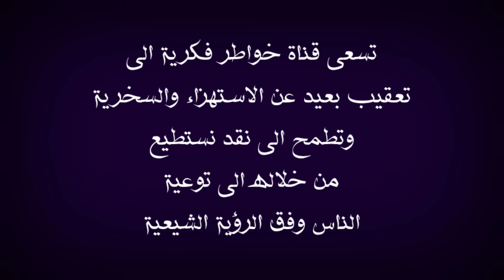تورط الوهابي وأثبت ايمان ابو طالب | شاهد كيف حاول الترقيع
في هذا الفيديو اعقب على موضوع يخص كلام الشيخ الفاضل عمار الشويلي والذي تثبت بكل ذكاء ايمان وإسلام ابو طالب من كلام أبن تيمة ملاحظة استعرت صورة  للمحاكاة لذلك وجبه التنويه  اقول بهذا الخصوص قد يتكلم عن هذا الموضوع الحاج وعد اللامي والسيد ميثم الموسوي الشيخ علي الكرواني والشيخ علي المياحي والشيخ زمان الحسناوي والشيخ جعفر الابراهيمي والملا باسم الكربلائي والأخ ذو الفقار المغربي والشيخ احمد سلمان وبالتأكيد لن يسلط الإعلام الوهابي أمثال رامي عيسى ووطه الدليمي واشرف غريب ووليد اسماعيل وفراج الصهيبي عن هذا الموضوع لأنهم يشبهوا شيخهم عثمان الخميس الذي يحارب الشيعة بشتى الطرق فالتأكيد لان يتناولوا هذا الموضوع ابدا ومن يسال عن موقف صاحب قناة المنتقم أمير القريشي حقيقة انا لا اعلم به ، ملاحظة مهمة هذه الفيديوهات مرخصة لقناة خواطر فكرية التي تقوم بتوثيق الحورات والمناقشات العقائدية والتعقيب عليها بموجب الاستخدام العادل بالإضافة ان قناة خواطر فكرية لا تسعى الى تحقير المذاهب والاديان او الأشخاص المذكورين انما الهدف من خلال هذه الفيديوهات استعراض مادة يحكم من خلالها الشخص المنصف والسلام عليكم ورحمة الله وبركاته